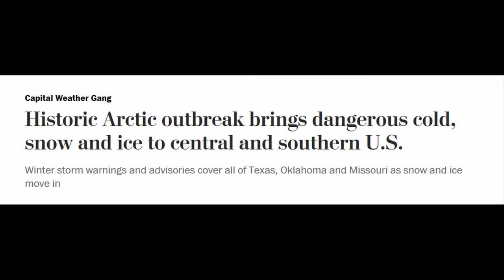VALHEIM but I Play in SUBZERO Temperatures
I played Valheim with my heat off so I could be immersed in the Viking life. By the end of this video I was in serious pain lol. Please make it worth it

Timestamps:
0:00 - Intro
0:38 - Gameplay
7:59 - It starts getting REALLY cold

Valheim is the newest survival crafting game that is taking the world by storm. Valheim is not minecraft, but it is similar to minecraft, which is a game that Dream plays. Valheim survival is tough, but it's even tougher when the weather is cold in my room. Enjoy some Valheim gameplay as I freeze to death (not really.) Valheim is similar to skyrim, runescape, and rust if they all had a little viking baby. The game Valheim is on steam for $20 which is a deal. My Valheim review is that the game is awesome and well worth it. Is Valheim good? Yes. Is Valheim fun? Yes. Should you play Valheim? Yes. Valheim is a funny game so enjoy some funny gameplay moments.